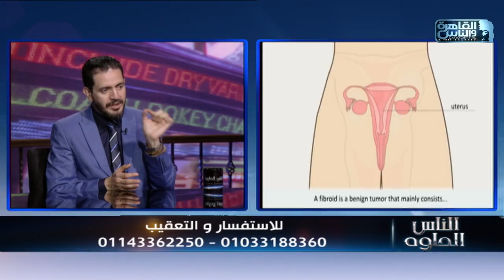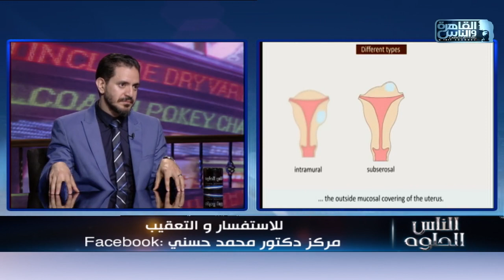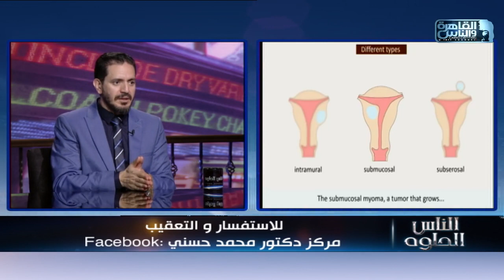الناس الحلوة | اسباب ألم الحوض المزمن عند النساء وطرق العلاج مع دكتور محمد حسني